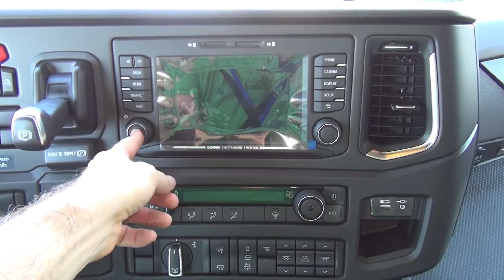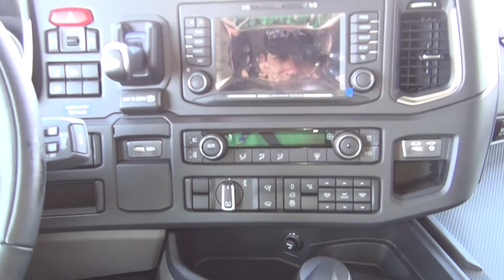Scania S 450 A4x2NA Tractor Truck (2017) Exterior and Interior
2017 Scania S 450 A4x2NA Tractor Truck seen from outside and inside. The vehicle has Common Rail DC13 145/450 hp engine. Max torque 2350 Nm at 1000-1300 rpm, SCR, Gearbox is GRS905R, Transmission is 12-gear automatic. Scania Retarder R4100D, Scania Opticruise. Differential R753 (number 2.35), blockage of differential. Wheelbase 3750 mm. Width 2550 mm. Technical load 7500 kg front axis, 11500 kg rear axis. Total technical weight 44000 kg. Front shock absorber suspension (2x32) and rear air suspension. Disc brakes, AB, Hill hold, AEB. Fuel tanks 2x700 liters, alluminium on the sides. Batteries 225 Ah/130 A on the left of the chassis. Front tires Michelin 315/70R22.5 L S ML. Rear tires Michelin 315/70R22.5 L D MI, aluminium alloy wheels. No spare tire. Cab is S 20 Highline. 4 point air suspension. Comfort driver and passenger seats on air, seats heating, armrest, brown leather . Air conditioning - automatic control. Two comfy beds, down extendable 800-1000 mm, up 800 mm. Electric windows and electric mirrors, heating of main mirrors, LED lights, rain sensor. Navigation for whole europe.

The truck was presented at Truck Expo 2017, Lesnovo, Bulgaria, June 1-3 2017.